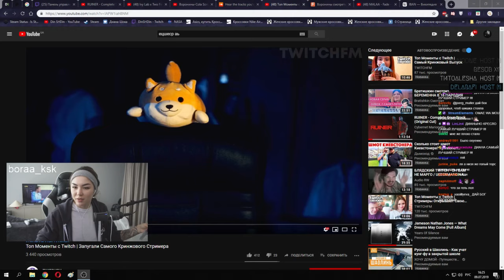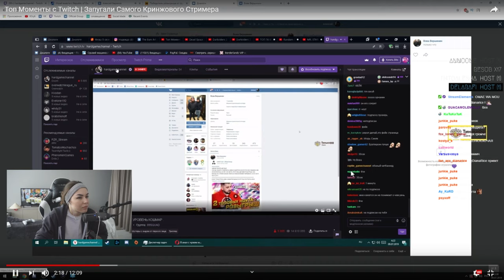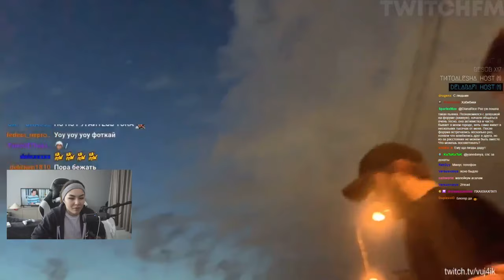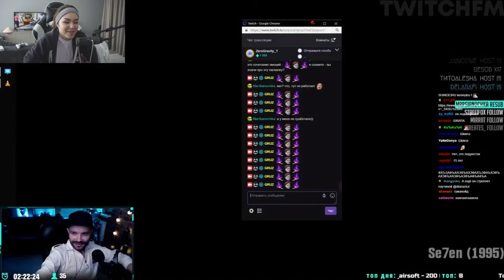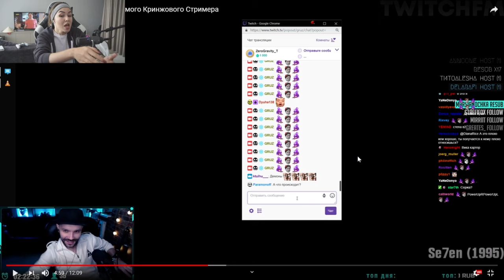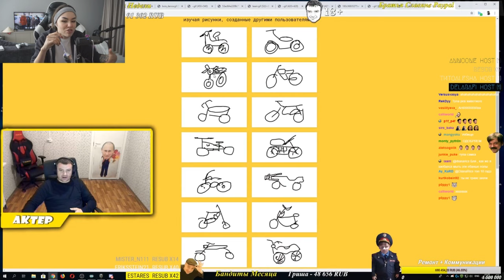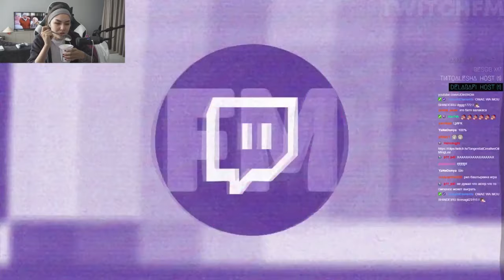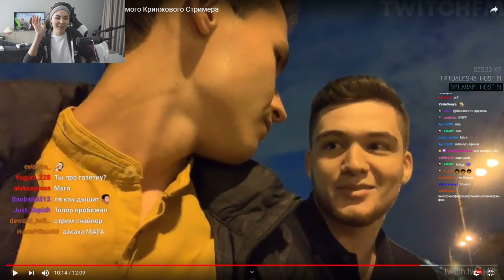DianaRice смотрит Топ Моменты с Twitch | Запугали Самого Кринжового Стримера